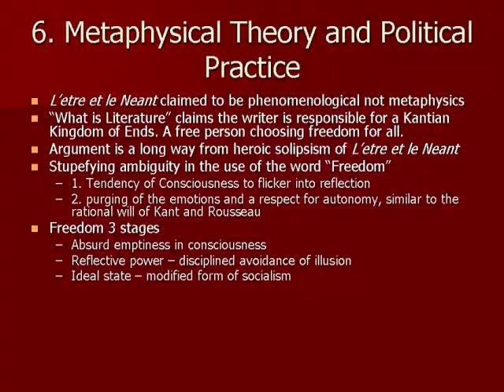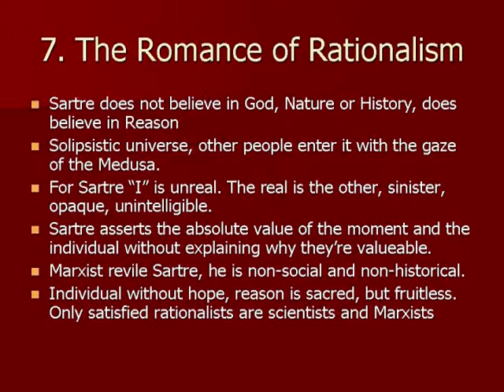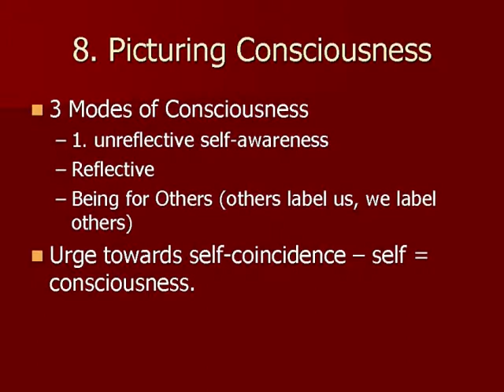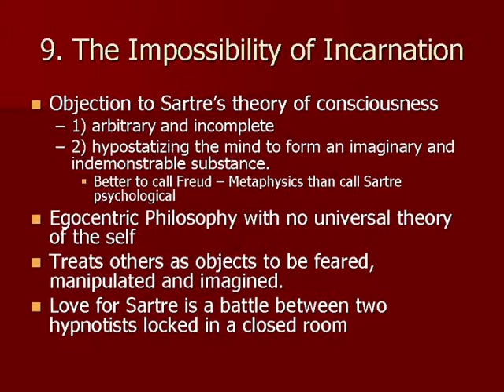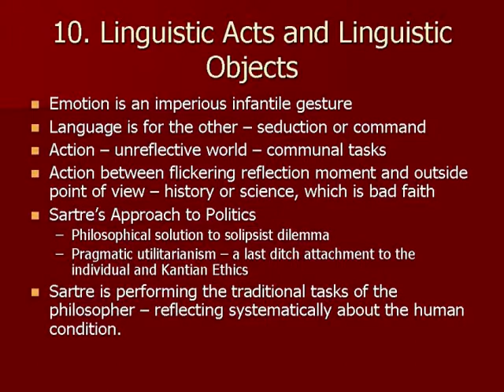Philosophy Helps #8 Iris Murdoch Creams Jean Paul Sartre, Part 3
This is the third part of my review of Iris Murdoch's 1953 book "Sartre: Romantic Rationalist".
She sees him as a traditional Cartesian Philosopher, but one who is a liberal rationalist who rejects a mystical metaphysical God, but not a mystical metaphysical self. It is, I feel, a rather sharp critique.